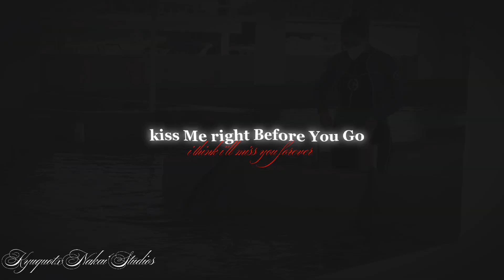Summertime Sadness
rest easy sweetboy 💔😖

vc:
EchoBeluga